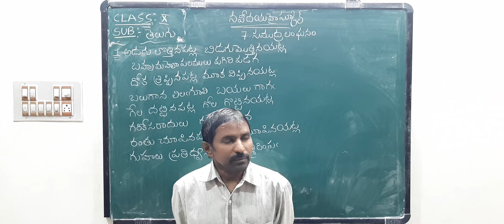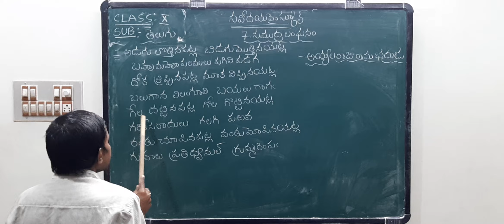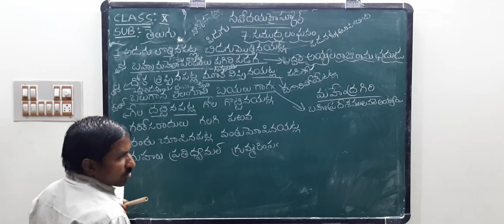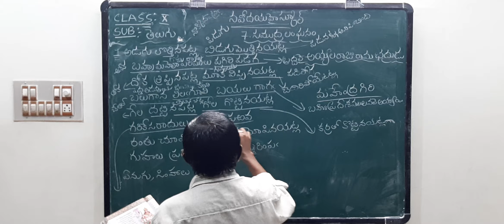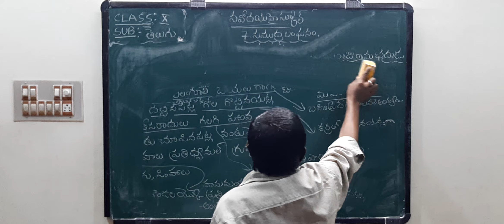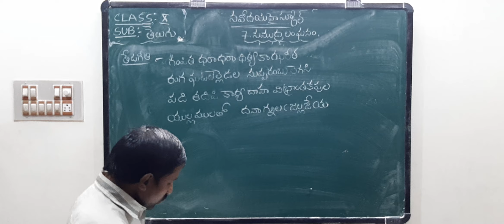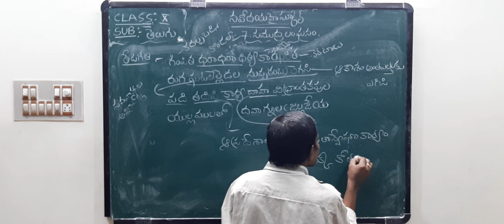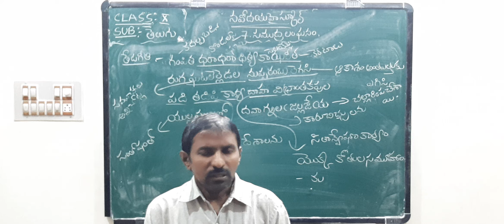10 TH TELUGU 15